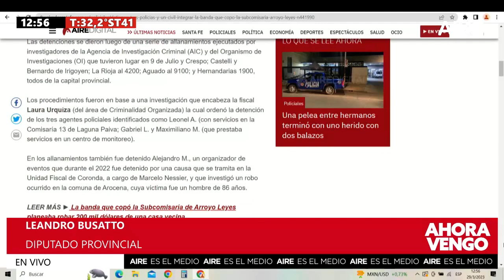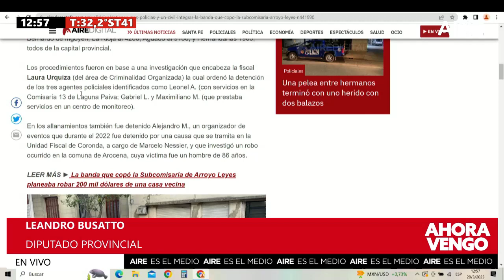Leandro Busatto, en los estudios de AIRE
5 en punto AM | 5.00 a 5.30
Equipo: Martín Cartellone, Florencia Ruiz y Damián Jacob.
Equipo: José Curiotto, Fabiana Chiappero, José Graells, Agustín Porta, Lucas Payetta, Nacho Laurenti, Damián Jacob.
Equipo: Luis Mino, Alejandra Pautasso, Adriel Driussi, José Curiotto y Facundo González. Paz Azcurra, Manuel Viola, Cecilia Agüero y Julián Brochero, Nacho Laurenti, Lucas Payetta. Corresponsales: Germán de los Santos, Gonzalo Bonadeo, Andrés Repetto, David Narciso, Jorgelina Hiba, Laura Serra. Operador: Iván Marizza
Equipo: Agustín Porta, Valentina Macarena, Juanjo Tuma, Juanchi Molina Ezequiel Zarate, Silvia Díaz, Yesica Lunguni, Roberto Calvi y Alejandro del Pato.
Equipo: Luciana Trincheri, Nachi Hernández, Juanchi Molina, Silvia Díaz, Ezequiel Zarate, Roberto Calvi y Alejandro del Pato.
Elijo Creer | MARTES 21.00 a 24.00
Equipo: Micaela Cétola, Sofía Córdoba, Yesica Lunguni, Alejandro del Patto y Sofía Celeri.
7 AM | SÁBADO 7.00 a 14.00
Equipo: Alejandra Pautasso, Andrea Viñuela, Julián Brochero, Nacho Laurenti, Cecilia Aguero, Roberto Calvi y Alejandro del Pato.
Equipo: Esteban Jourdán, Claribel Pajon, Roberto Calvi y Alejandro del Pato